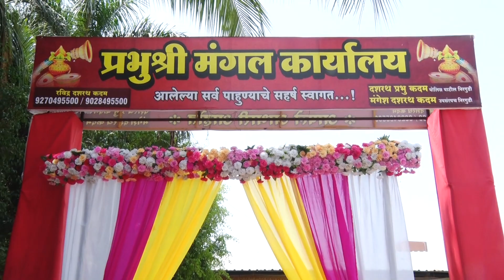Marathi Wedding Highlight Video sanika & Mangesh (Best Couple)